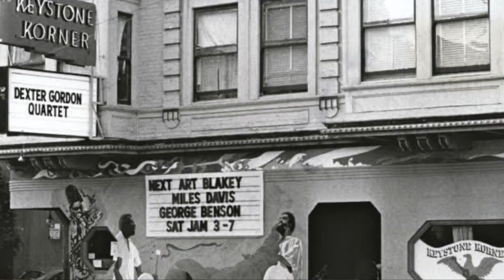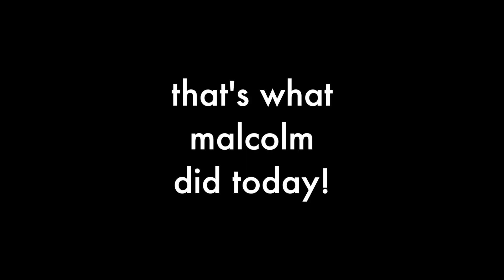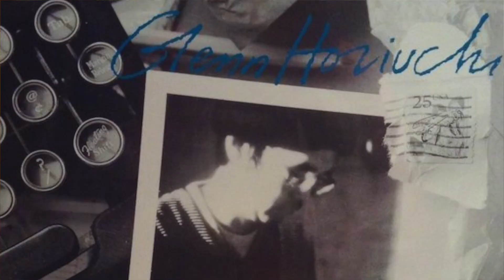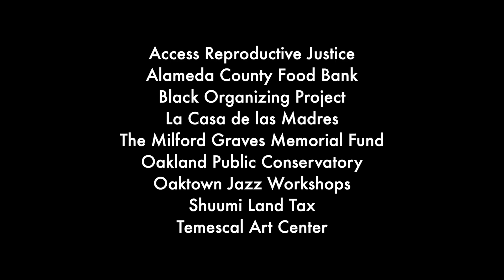Live at Home Series, Episode 4: Francis Wong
A Talk Show - unraveling Bay Area creative and experimental music

**Previewing Karl Evangelista's Bukas with Special Guest Andrew Cyrille**
-A brand new work exploring the intersection of political resistance and musical revolution, featuring Francis Wong, Lewis Jordan, Lisa Mezzacappa, and Rei Scampavia.
May 27, 7:30pm at The Lab in San Francisco
May 28, 3pm at Oaktown Jazz Workshops in Oakland